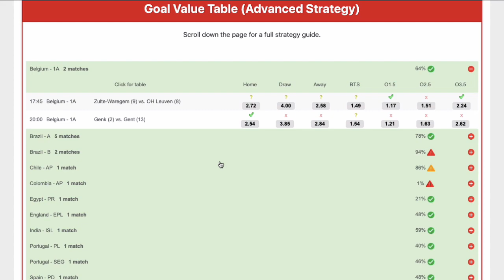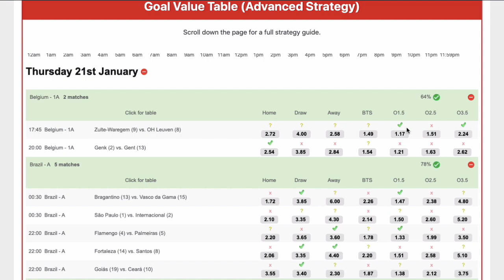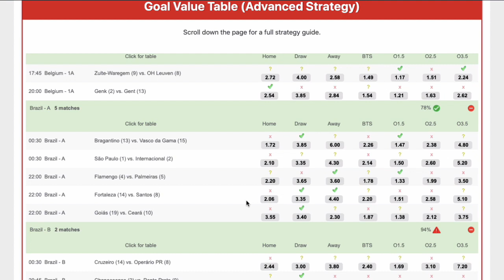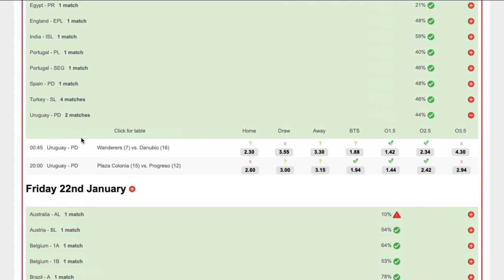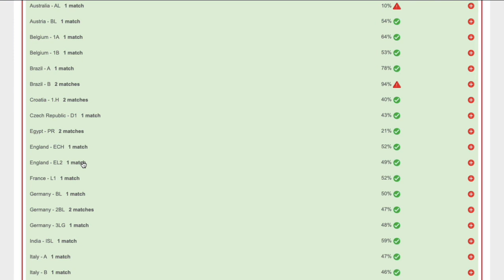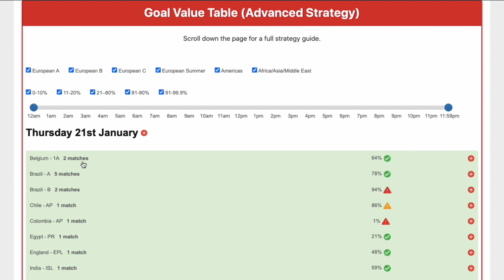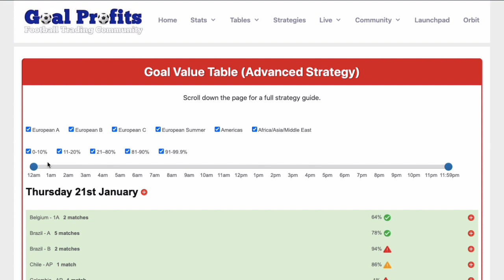Comment choisir le bon ALGORITHME pour vos paris sportifs?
L'offre des algorithmes est vaste sur le marché. Comment choisir le bon algorithme parmi tous ceux qui existent? Quels sont les critères à regarder?

BONUS

Augmente ta Bankroll de 20% à 60% par AN en Recopiant les Paris de Philippe Bello:

QUI SUIS-JE ?

Dans à son Club Privé, tu peux augmenter ta bankroll de minimum 20% à 60% par an sans être un expert en paris sportifs. Il te suffit de copier tous ses paris de ton côté.

ME CONTACTER